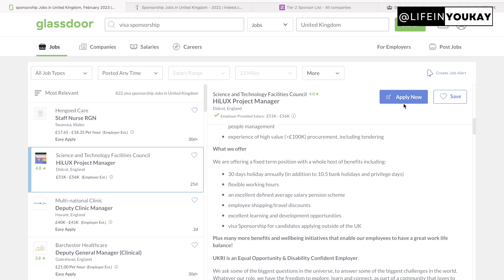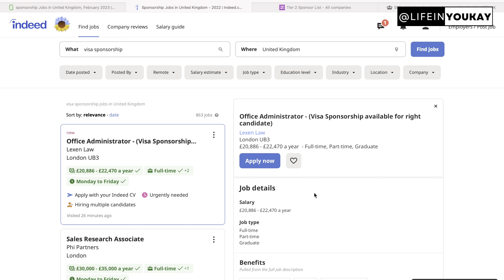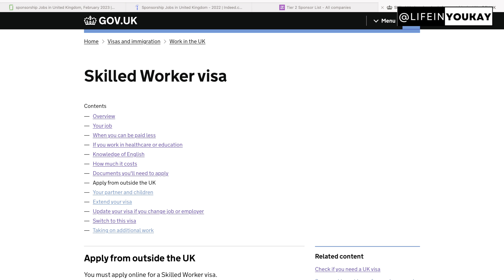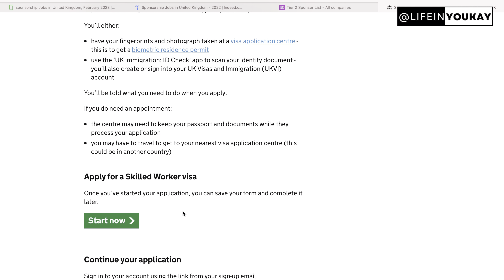JOBS SPONSORSHIP UK | HOW TO APPLY JOBS UK | HOW TO GET WORK PERMIT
Do you want to work and live in the UK in 2023?
Do you want work that can give you a free visa in the UK for up to 5 years?
Do you have the skills required? then start applying for jobs.

A Skilled Worker visa allows you to come to or stay in the UK to do an eligible job with an approved employer.

This visa has replaced the Tier 2 (General) work visa.

UK Gov have invested a lot of money to offer sponsorship to international worker to fill the gaps in certain industries, check the lists below and if you think you have the required skills then go ahead and apply.